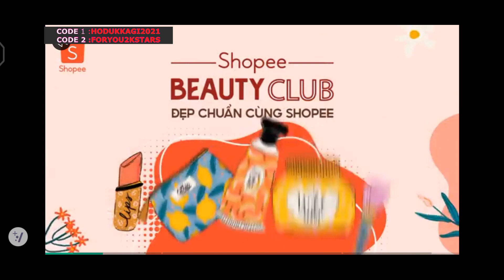PLAY TOGETHER | CÁCH BỎ QUA NHIỆM VỤ TÌM THƯ GIÁNG SINH | CÁCH NÉM TUYẾT KHÔNG GIỚI HẠN Ở MỌI NƠI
Chào các bạn video này mình sẽ hướng dẫn các bạn về game play together , cách cho nhân vật ném tuyết không giới hạn , và cách bỏ qua nhiệm vụ tìm thư ước nguyện của tuần lộc trong sự kiện noel của game play together.